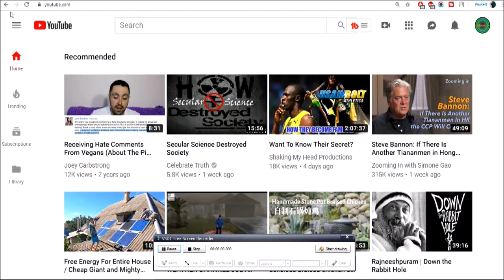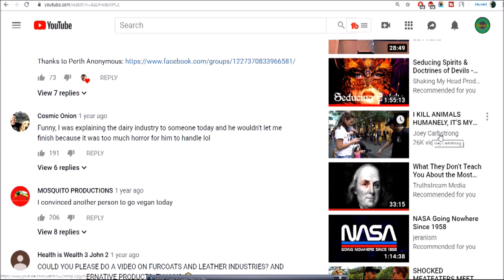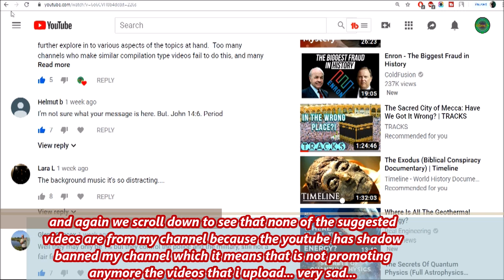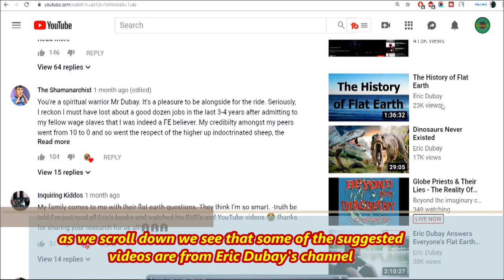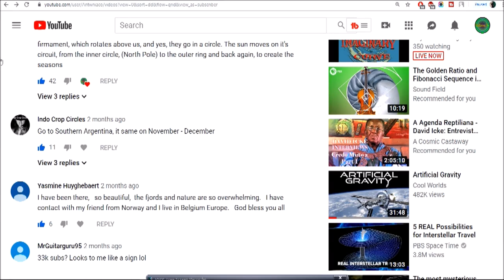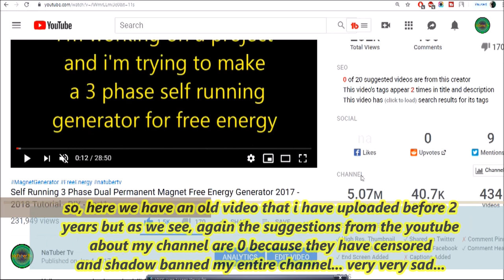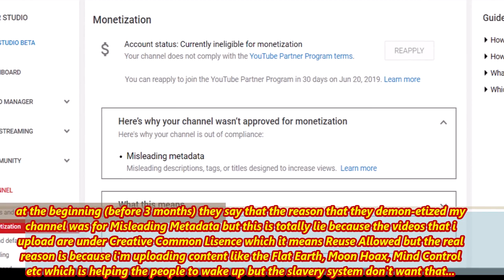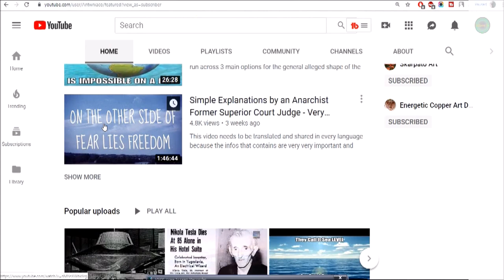YouTube is Hiding Our Channel - Shadow Banning is Real - Time to Wake Up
Unfortunately youtube has demonetized and shadow banned my entire channel. This means that the youtube is not promoting anymore the videos that i upload and and that they hiding them from many subscribers and viewers. Shadow banning is the act of blocking a user or their content from an online community such that the user does not realize that they have been banned.

I have my channel since 2012 and i never did something wrong... i never got any Copyright or Community guideline strikes... NEVER... but the slavery system they don't care... they will find different unfair excuses to take the truth channels down and put them in shadow like they did with my channel...

The censorship of the truth is real and we need to wake up otherwise our future will be worst and worst for most of us...

Please TWEET about this and TALK about it in social media!

Mention: @TeamYouTube in your Tweets.

In my channel i have uploaded many flat earth, moon , mind control, chemtrails, vaccines, fluoride in water and other awakening videos which are under creative common lisence which it means reuse allowed. So please, download all these awakening videos and reupload them in your channels so we can share the knowledge because the youtube is censoring us very badly.

If these awakening videos will be uploaded by many channels, then as we understand, the truth can be shared more faster and easy which is very good thing for all of us.

A Very Important Video Which You Need to See & Share - Mind Blowing Speech - The Possible Solution

Why NASA do so much work to keep the truth hidden from the masses?